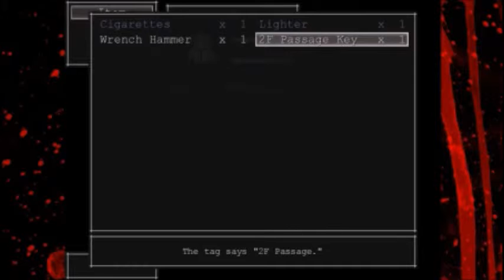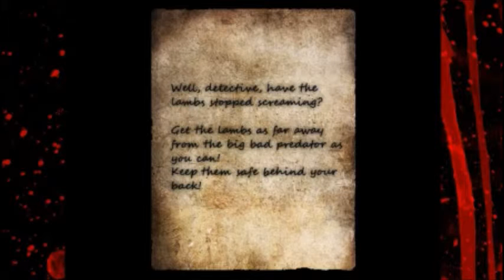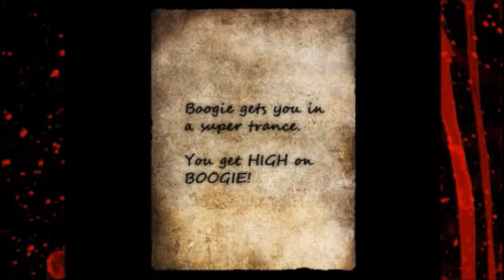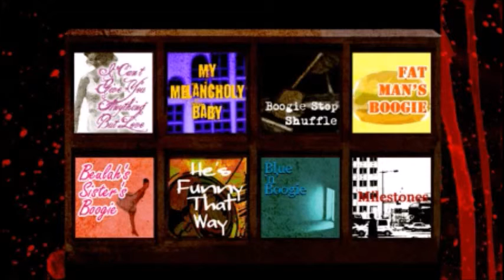Heather no!------The BoogieMan part 3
Come on! Time to be a Detective and save all the lambs!

Other Tags